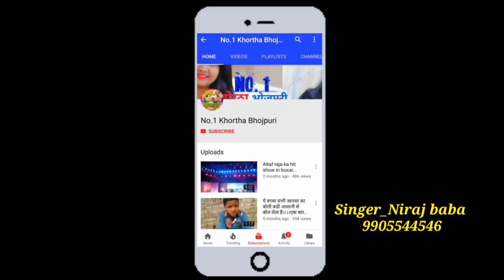अमरपाली Husband मांगे देवघर जाली___Superhit Bol Bum Song 2018//Niraj baba Bol Bum song 2018